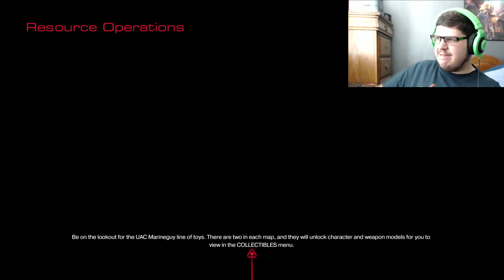WEIRD FACES ENGAGED |Rhodes plays Doom #2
Rhodes works his way through the second level of doom unraveling more of the story.  He also cant spell area apparently. Watch out for more videos in this series!

Uploads at 5:30 P.M. (EDT) every evening! And an extra ep at noon (EDT) every Sunday!

The Podcast can be found most easily for your listening pleasure.